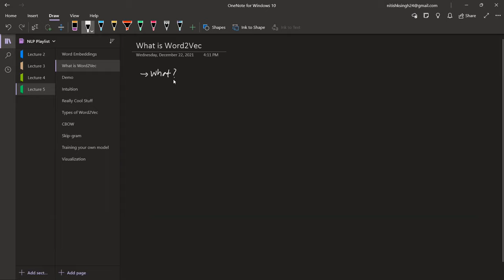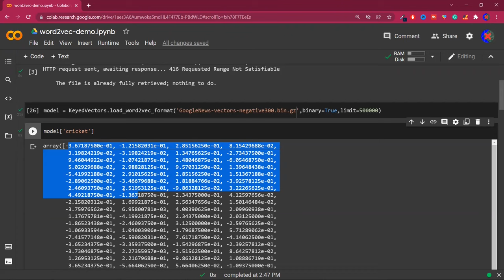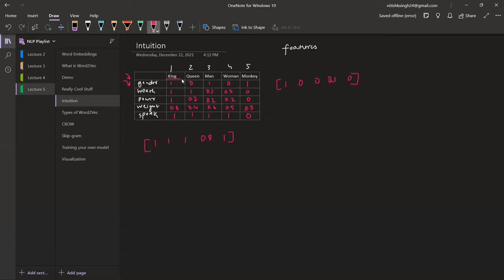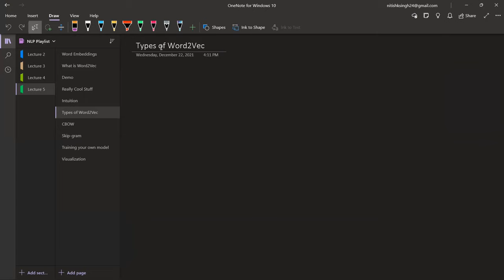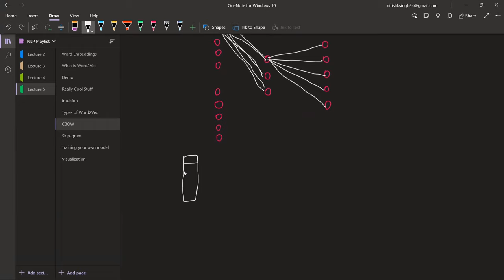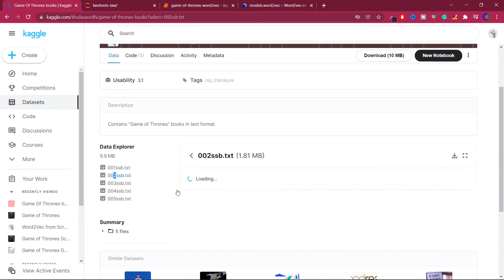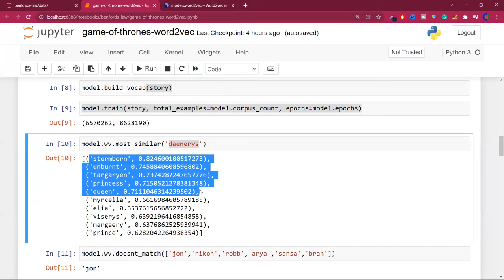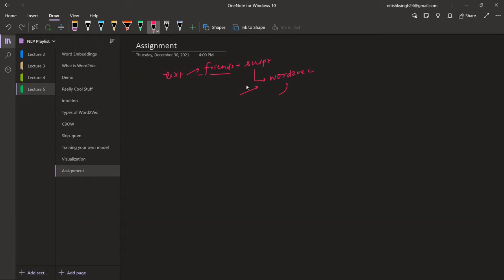Word2vec Complete Tutorial | CBOW and Skip-gram | Game of Thrones Word2vec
⌚Time Stamps⌚

00:57 - word embeddings
04:48 - what is word2vec?
09:34 - w2v banta kaise hai?
10:00 - w2v Demo
21:04 - w2v intuition
34:33 - Types of w2v architectures
35:52 - CBoW
50:28 - Skip-gram
56:23 - Training own model - GoT data
01:14:23 - assignment